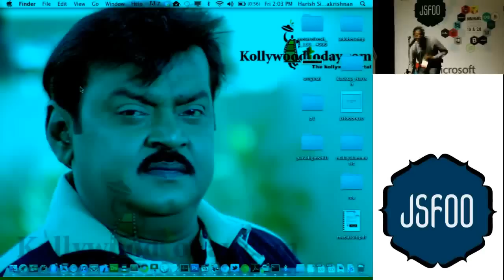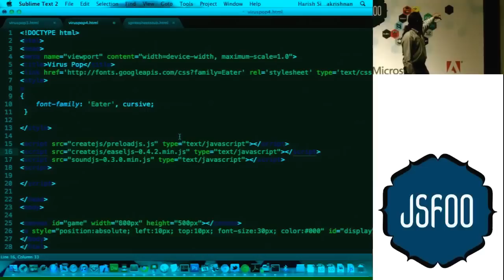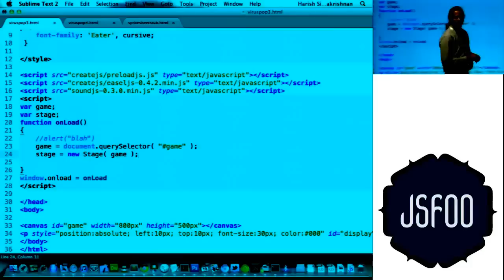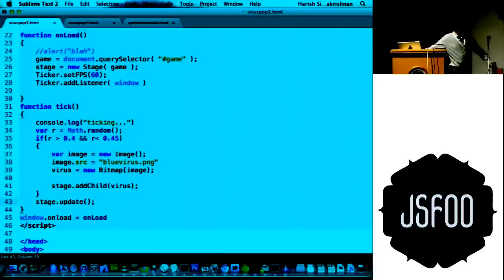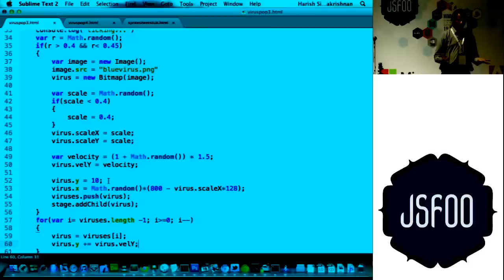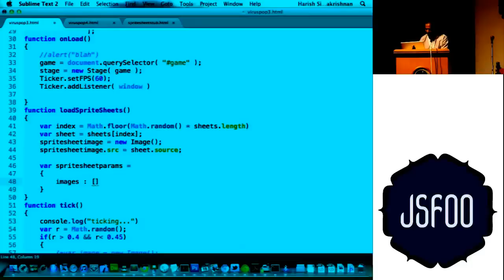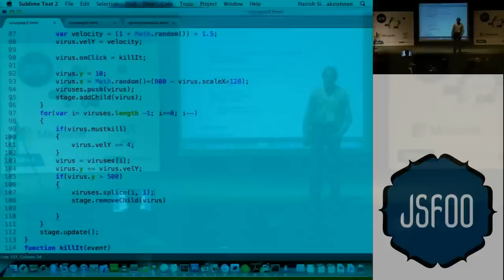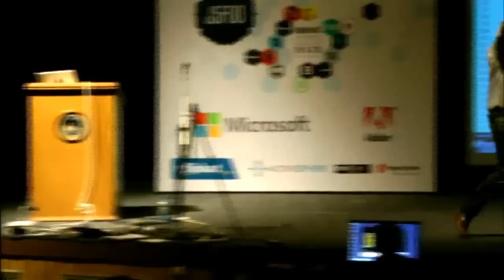Harish Sivaramakrishnan - Programming for Canvas with CreateJS - What can you do in 40 mins?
Harish Sivaramakrishnan from Adobe live codes a game on stage in 40 minutes with CreateJS, demonstrating the power of the framework. This video was recorded at JSFoo 2012, a conference on JavaScript by HasGeek.